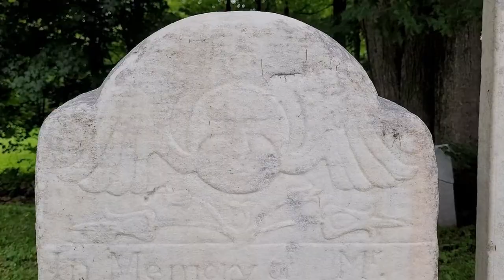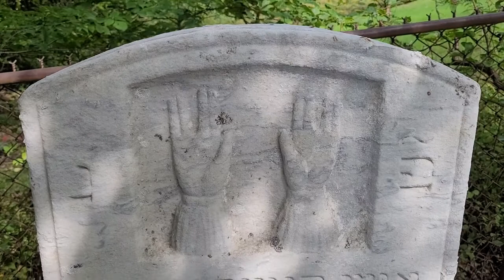Jewish Cemetery - Netanel Crispe - Poultney VT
we are traveling through the cemeteries of upstate New York and New England. Looking for old and interesting stones, describing and discussing what we see.